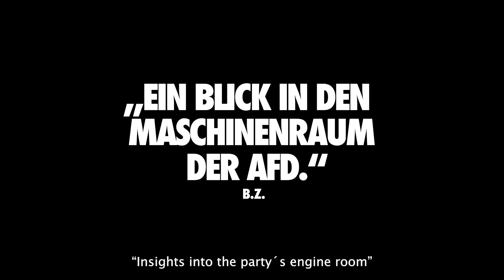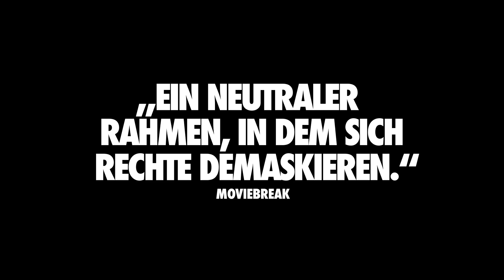EINE DEUTSCHE PARTEI | Trailer (en. Sub.)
Der neue Dokumentarfilm „Eine deutsche Partei“ zeigt, wie die Prozesse in der AfD ablaufen – und ist dabei ein spätes Juwel des „direct cincema“. (Frankfurter Rundschau)

Ein Blick ins Innere der AfD, jenseits medialer Aufgeregtheit. Simon Brückners exklusiver Zugang auf Kommunal-, Landes- und Bundesebene führt in die Hinterzimmer einer umstrittenen und mit internen Konflikten ringenden Partei. Ein frappierendes Gesamtbild entsteht, zusammengesetzt aus genau beobachteten Einzelszenen, ohne äußere Beeinflussung oder sprachlichen Kommentar. Direct Cinema im Kommunikationsraum einer Organisation, deren radikale Flügelkandidaten gegen vermeintlich Moderate kämpfen. Politische Scherkräfte werden bis hin zum Partei-Nachwuchs sichtbar, der mit dem System der Bundesrepublik bereits gebrochen zu haben scheint. Auch die internationale Vernetzung einer Rechten, die sich global neu formiert und Zulauf hat, wird gezeigt. Unaufhaltsam driftet das System AfD immer weiter nach rechts. Das mit soziologischem Gespür ermittelte, filmische Mosaik konfrontiert das Publikum mit einer Parallelwelt, die für viele Parteigänger, die teilweise aus der Mitte der Gesellschaft kamen, längst Normalität geworden ist. Durch Grauzonen hindurch, manchmal bedrückend alltäglich oder banal, öffnen sich die Abgründe des Extremismus, der Feindseligkeit und Verachtung gegenüber vermeintlich Fremden und Andersdenkenden. In seinem Streben nach einer analytisch-neutralen Herangehensweise führt der Film an Orte abseits der öffentlichen Kampfplätze und beginnt dort, wo die tagesaktuelle Berichterstattung enden muss. Ein Balanceakt im Spannungsfeld von Nähe und Distanz, der das eigene Erleben ins Zentrum setzt und zum Weiterdenken und -streiten auffordert. Simon Brückner schaffte es, ganze Netzwerke und Gremien über mehrere Jahre zu begleiten. Eine Deutsche Partei ist das unbequeme Dokument einer historischen Bestandsaufnahme. Eine Reise zu Menschen an der Grenze der Demokratie.